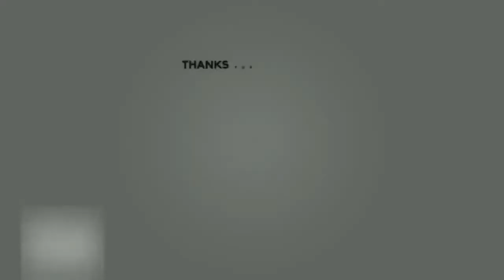How to make paper flowers /Paper craft; by Home Decoration showpiece,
Today I will show you a Beautiful Paper Flower Craft  to Home DCecoration;
Making this diy showpiece is very easy and simple. You can easily make it if you follow the video carefully till the end,